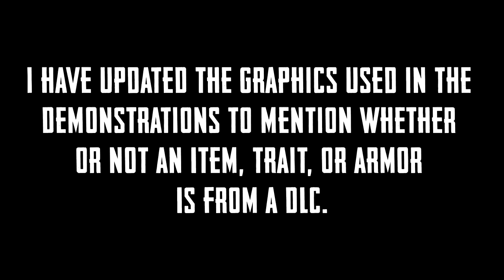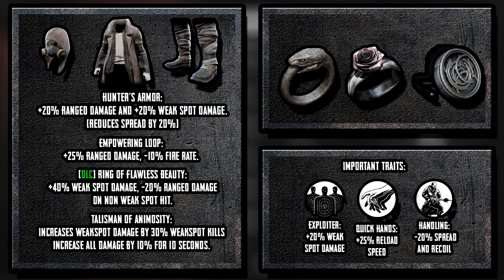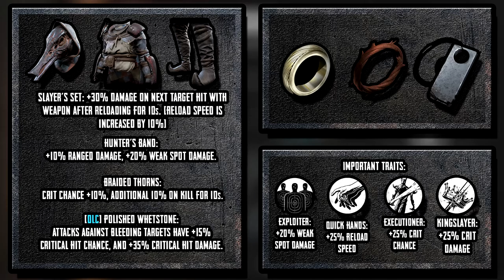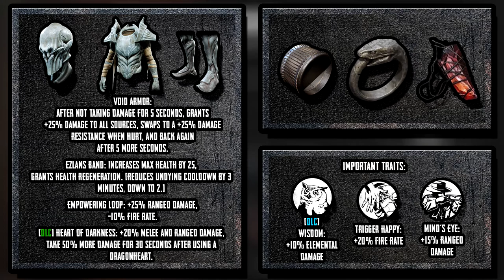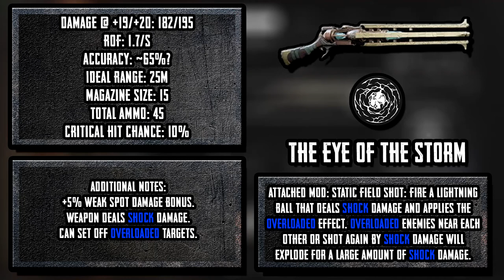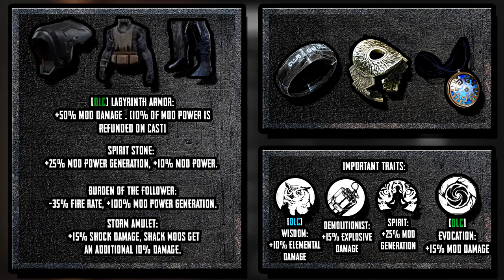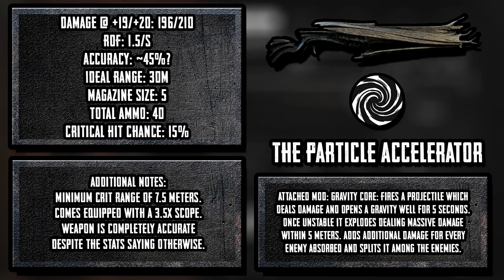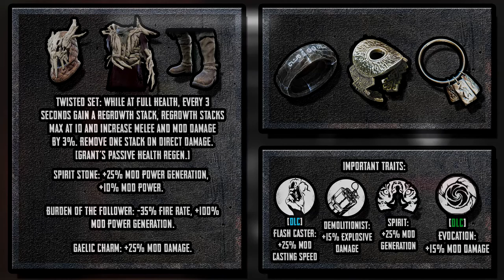Remnant Apocalypse Tested: Single Shot/Scoped Rifles (Hunting Rifle, Sniper Rifle, Ruin, etc)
Timestamps:
Hunting Rifle: 1:46
Sniper Rifle: 7:20
Ruin: 11:50
Eye of The Storm: 17:00
Particle Accelerator: 21:42

Hey everyone, finally got all the rifles tested on apocalypse now. 5 more weapons off the list. All we have left now is crossbows. Those will come soon.
Let me know how the pace felt this time around, I tried to extend the length at which the text was on screen to make it easier to read without pausing. Hopefully it helps.
Notes:
The accuracy stat for some of the rifles seem to be off, the eye of the storm and particle accelerator are both completely accurate, so I do not know why the stat cards show them to be so.

JJBA Part 4:The Stardust Man Appears
All the pictures of the rings, necklaces, armors and traits were provided by the contributors of the Remnant Wiki. (Although someone should really upload higher quality pictures of the weapons.)
All the equipment used in the video can be found there. I'd list them here but it would be far too long to view.